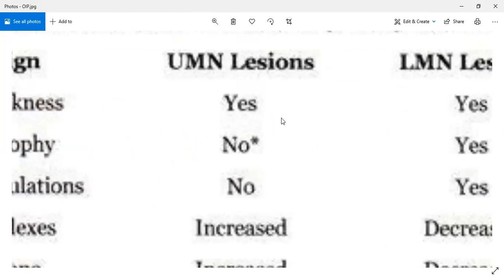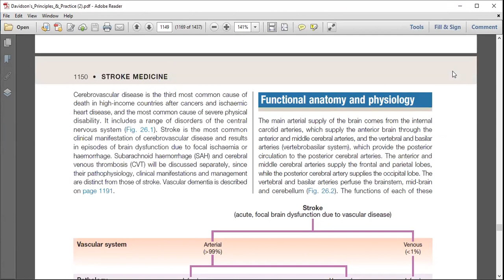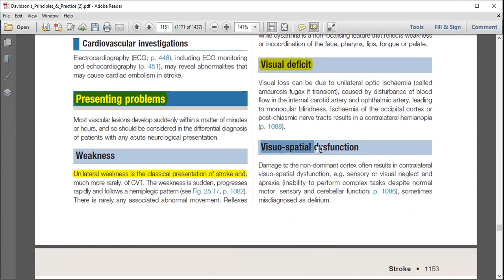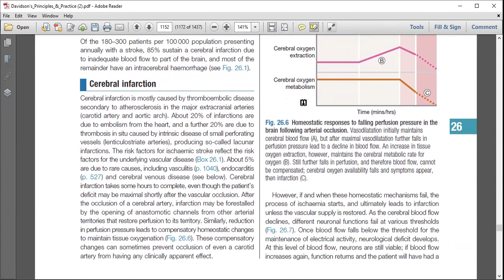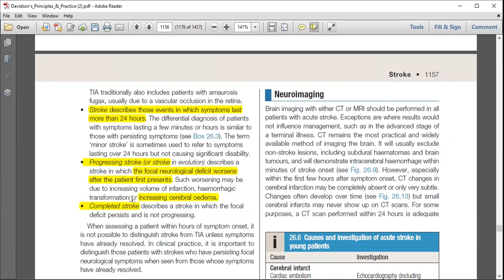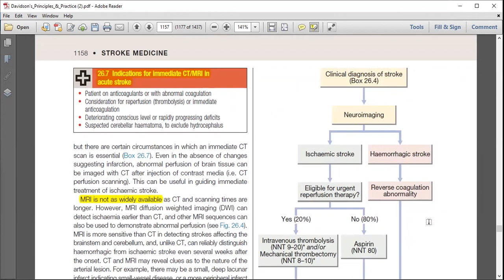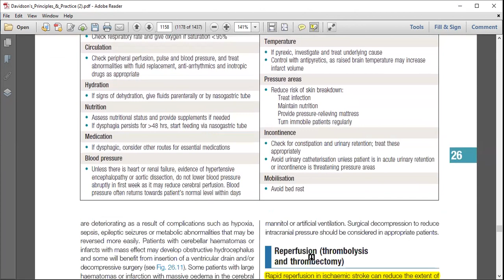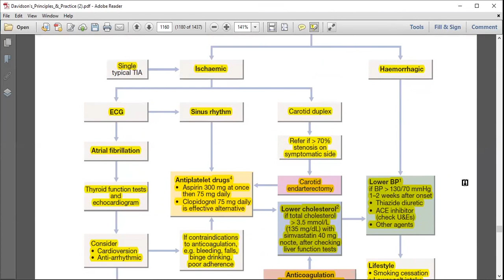m9 Davidson Medicine Lectures